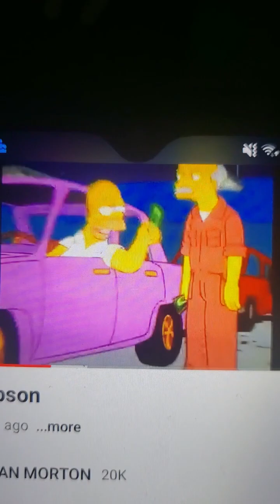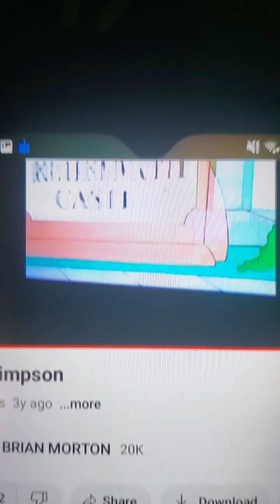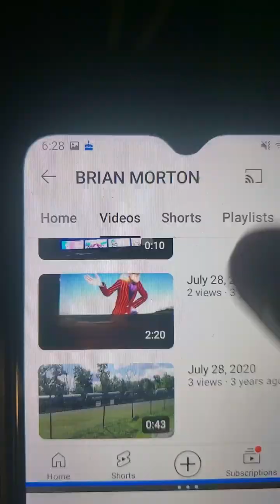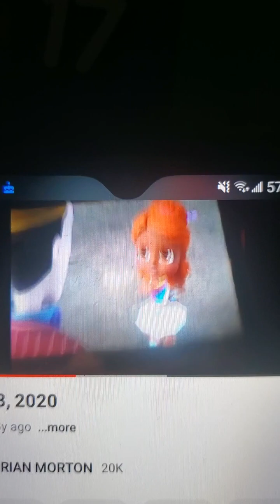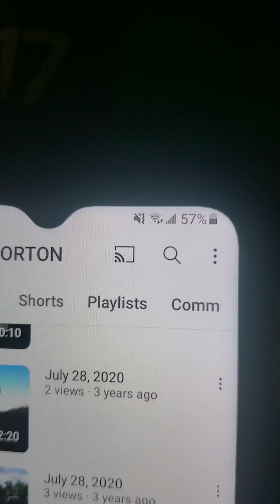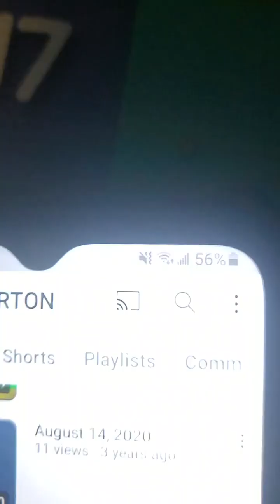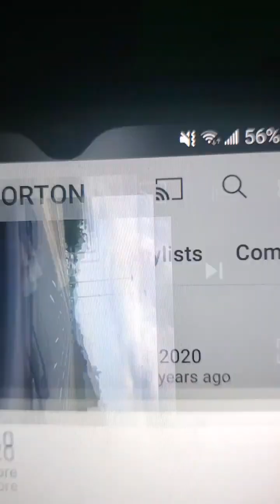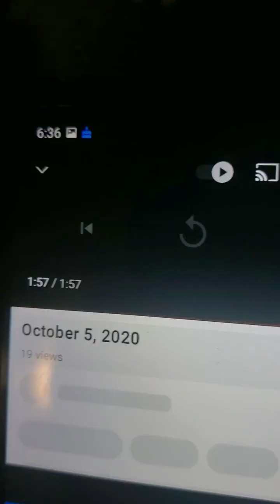DAY PUSS THE MOVIE 2 (2024) 🎥🎞📽🎬